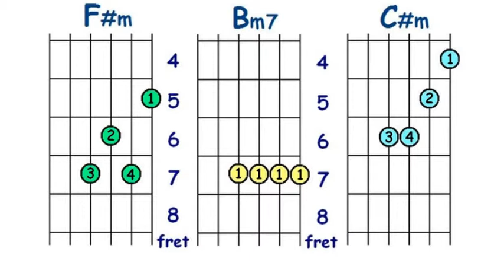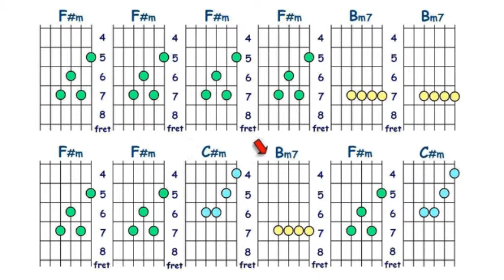Guitar Chords - F# minor position 2. With backing track.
Learn to play the chord and then practice it to the backing track.
See the full list of chords, plus videos for lead guitar and backing tracks,
Beginners and advanced.